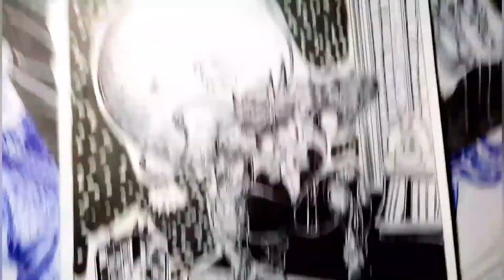velom Drawing (Agba Muiz)